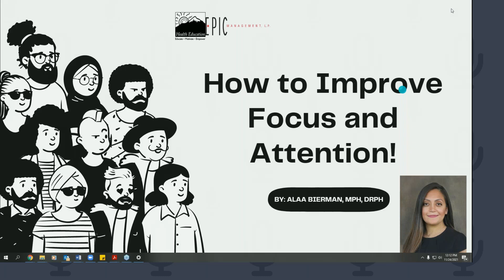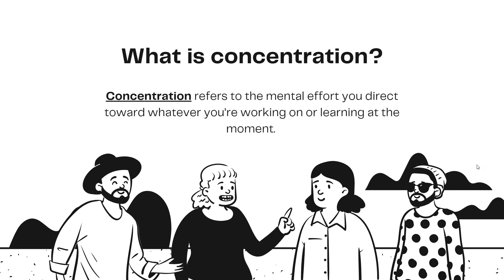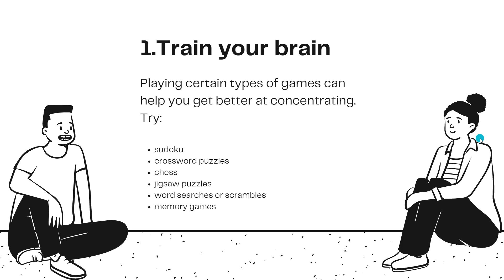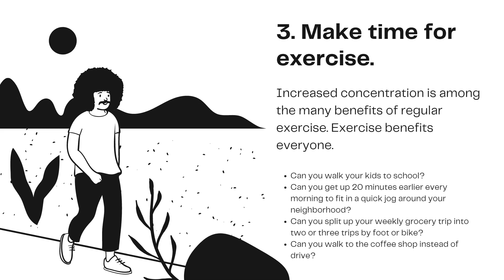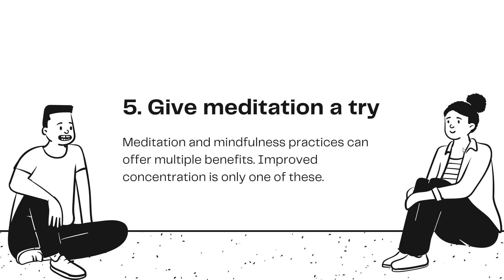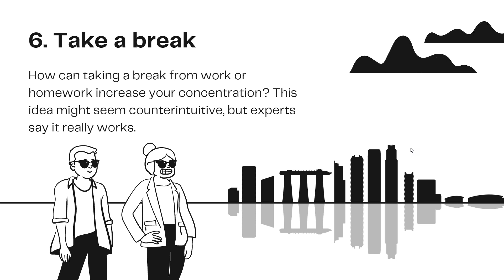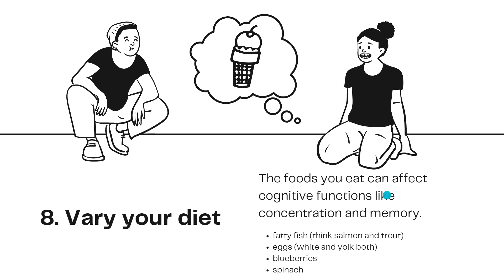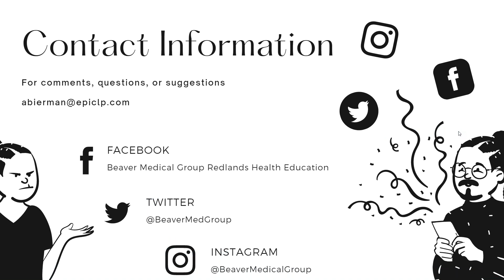How to Improve Focus and Attention!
If you’ve ever found it difficult to get through a challenging task at work, studied for an important exam, or spent time on a finicky project, you might have wished you could increase your ability to concentrate. If that sounds familiar, join us to learn more about research-backed methods to help improve your concentration.